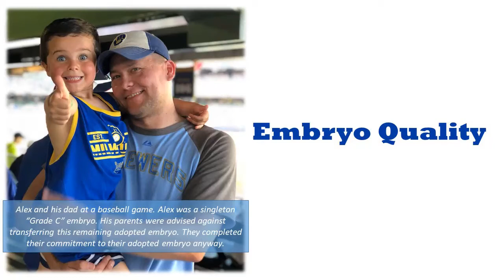Embryo Quality and Pregnancy Success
When first embarking on embryo adoption, families maybe concerned about embryo quality. Dr. Jeffrey Nelson, DO, Medical Director of HRC Fertility in Southern California, speaks in clear language about embryo quality and embryo adoption.

For over 25 years babies have been born from embryos of all qualities - 2pn, Day 3 & Blastocyst. Frozen embryos have no pre-determined shelf-life. Babies have been born from embryos frozen 25+ years. Many healthy babies have been born from embryos given a poor quality rating by embryologists and physicians. Grade A embryos do not guarantee you will have a baby, and neither do Grade C embryos guarantee you will not have a baby.